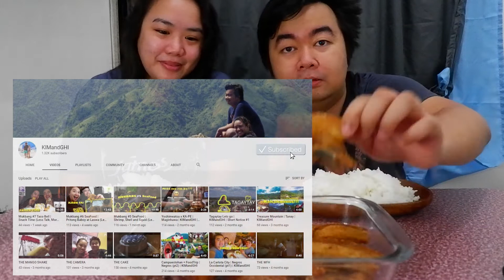Mukbang #19 | Spicy Pork Adobo and Crispy Pork Belly | (Less Talk, More Kain) | KIMandGHI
LIKE = Kung na GUTOM kayo!
SHARE = Kung gusto ninyo may maGUTOM
COMMENT = FOOD suggestion